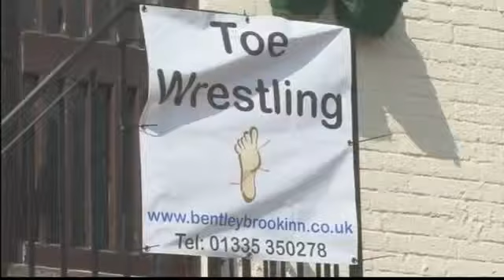Foot warriors go toe to toe in unique contest